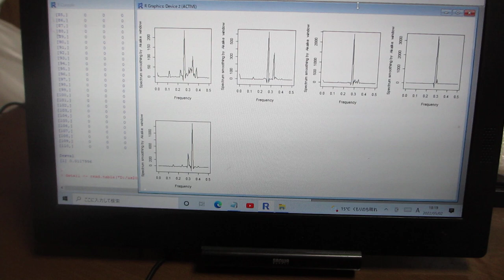超音波を利用した「振動計測・解析・評価技術」（「R」フリーな統計処理言語かつ環境：バイスペクトル解析）